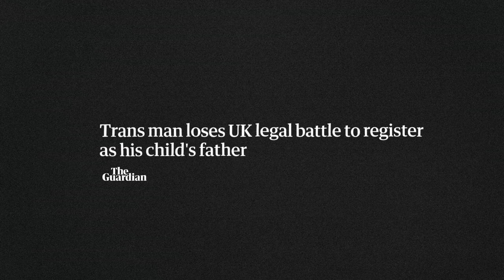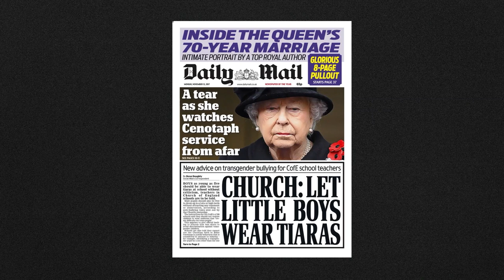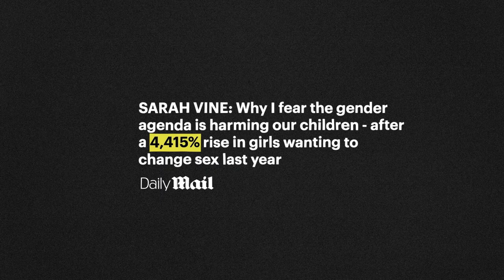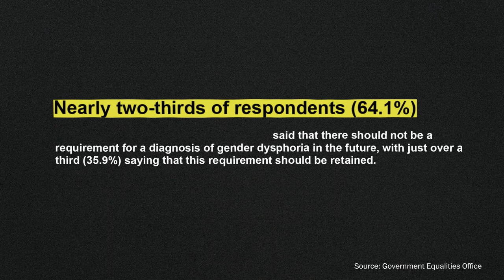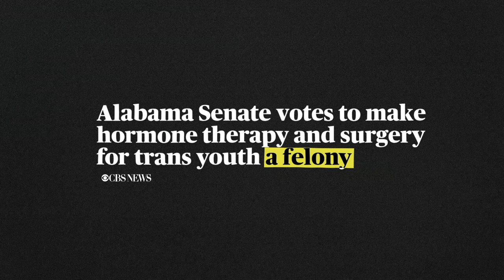Transgender people in Britain explain why transphobia is on the rise in the U.K. | Perspective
The Washington Post’s Hannah Jewell spoke to Juno Dawson, Freddy McConnell and Azekel Axelle about how the British media and government have fueled rising transphobia.

Dawson is a bestselling author whose most recent book is called "What's the T? The No-nonsense Guide to All Things Trans And/or Non-binary for Teens."

McConnell is a father and journalist who has campaigned for the rights of transgender parents in Britain.

Axelle is the founder of the Black Trans Foundation, which offers free therapy for Black transgender and nonbinary people in Britain.